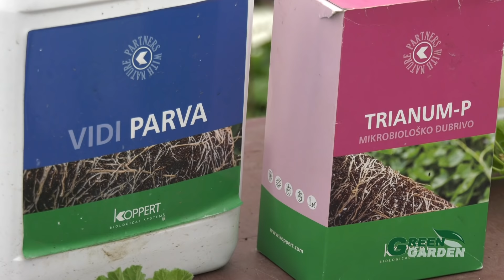🟢 Green Garden - Sadnice jagode i muškatle (E018)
🍓 U prilogu možete naći kratak podsetnik na temu sadnog materijala jagode. Prisetićemo se razlike između frigo i zelenog živića, ali i kratko proći kroz našu ponudu sortimenta.
🌺 Naš tim će Vam objasniti kako postižemo premijum kvalitet naših čuvenih reznica muškatli.  Uživajte!

📌moderna poljoprivreda, 📌zdrava ishrana 📌očuvanje životne sredine.
👉Premijerno emitovanje četvrtkom od 18h.
Vaš Zeleni hit